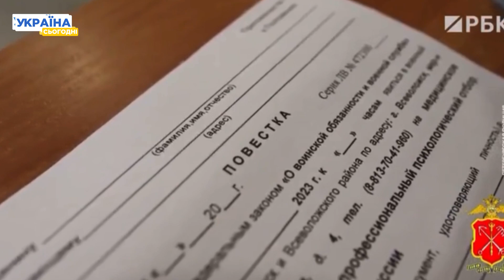Отримати паспорт РФ і померти: Путін знайшов спосіб залучити в армію нове гарматне м'ясо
Русня шукатиме в Африці найманців як заміну «вагнерівцям». Основним видом їхньої діяльності буде підготовка та перепідготовка місцевих у Буркіна Фасо для відправки на війну проти України. Деталі у сюжеті!